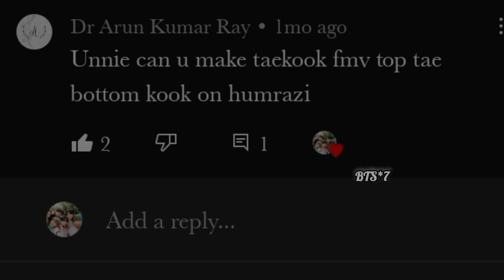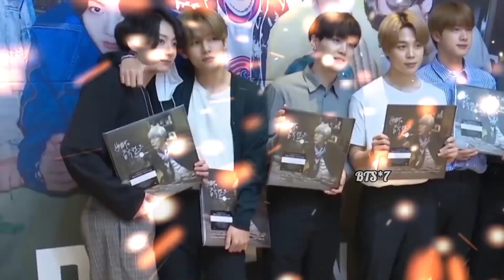req vid💜Taekook fmv on Humrazi💜Taekook fmv on Pakistani song💜bts